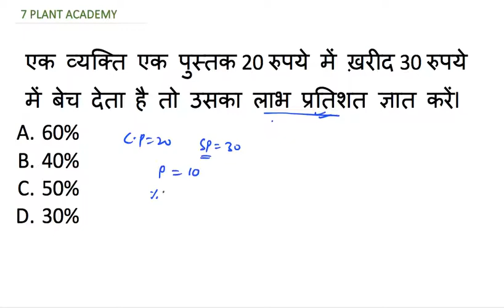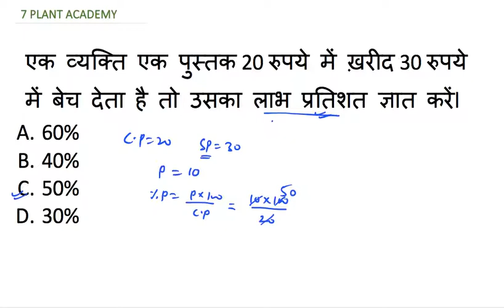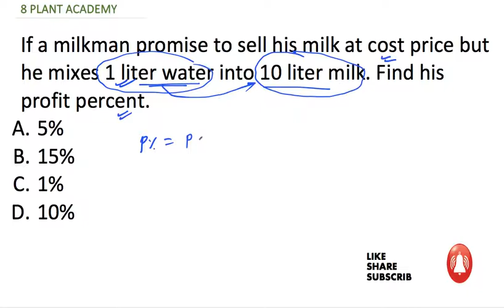SSC, RAILWAY,BANKING,NTPC, MTS,UPSC,BPSC AND ALL ANY COMPETITIVE & ACADEMIC EXAM.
17 AUGUST 2019

FOR CLEAR & EASY CONCEPT  AND VERY SHORT TRICKS MUST WATCH OUR CHANNEL PLANT ACADEMY

VIDEO OF PERCENTAGE AND SIMPLIFICATION IS ALREADY APLOADED.